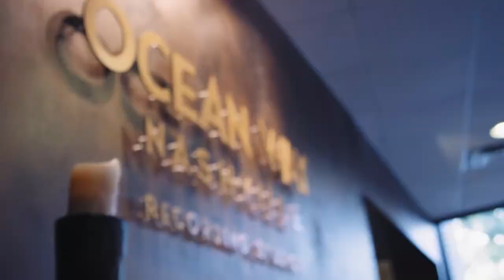Ori and the Blind Forest - Making of Soundtrack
Moon Studios and Microsoft Studios present a behind the scene look at the marking of the Ori & The Blind Forest soundtrack